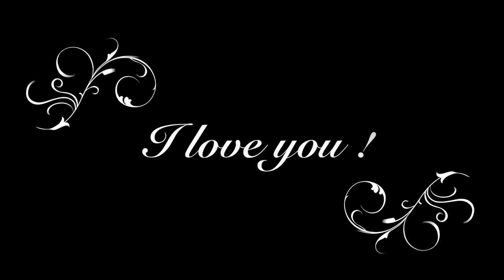oath music vid holly gibbs